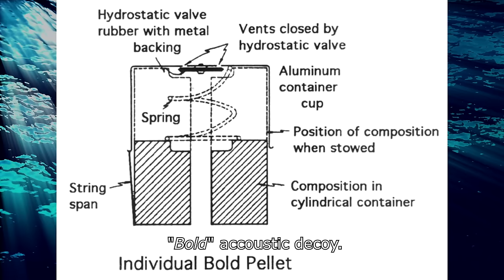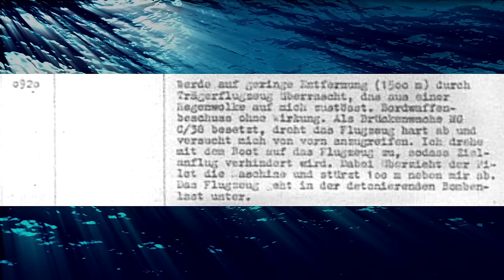Iron Coffins - Part 25 | Commanding a German U-Boat during WW2 | Trench Diaries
0:00 Intro
0:10 Getting into attack position
3:06 Escort carriers doing their job
8:47 Trying to assist U-456
10:05 A lone bomber crashes
11:09 Trying to reposition
13:08 Hunter/Killer Task Force attack
18:14 Using the "Bold" acoustic decoy
18:51 Over 12 hours of depth charging
20:50 Surfacing & recovering
24:57 Aircraft attack...again
27:05 Surprised by escorts
30:04 Escape & Damage assessment
31:08 After-Action Report
33:17 Outro

Part 25 - Depth Charge Alley

In this Video series, I bring you the memoir "Iron Coffins" written by German U-boat captain Herbert A. Werner, who served in the Kriegsmarine from 1939 to 1945. Join me, as we explore the incredible experiences and harrowing challenges faced by this naval officer during World War II.

"Iron Coffins" offers a unique perspective from the other side of the conflict, providing an intimate account of the intense life aboard a German U-boat. Based entirely on his personal notes, the author paints a vivid picture of the dangers, triumphs, and sacrifices endured by U-boat crews in the treacherous North Atlantic Ocean.

Through this book, we gain insight into the immense pressure faced by German naval officers, the tactical maneuvers they executed, and the extraordinary camaraderie that developed within these submerged vessels. From tense encounters with Allied warships to battling the unforgiving elements, this gripping memoir takes us on a thrilling journey beneath the waves. Through the captain's eyes, we witness the complexities of command and the moral dilemmas that arose in this deadly conflict.

The German U-Boat force suffered immensely during World War 2. Of the 35.000 men who went on patrol, 28.000 would remain at sea, never to return. The chances of survival were extremely slim, especially during the later years of the conflict. It is exceptional to accompany Herbert for the duration of almost the entire war.

This series is based on his book "Iron Coffins". I have transcribed and re-translated parts of this book to make them accessible to you in this format. Enjoy.